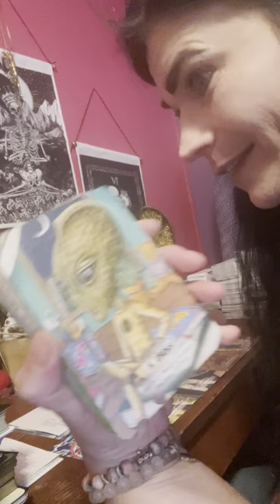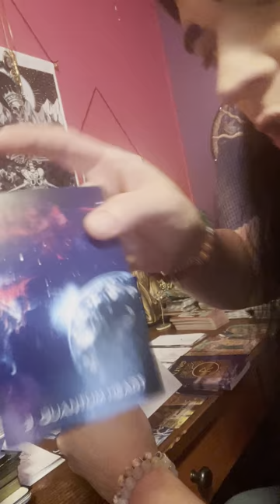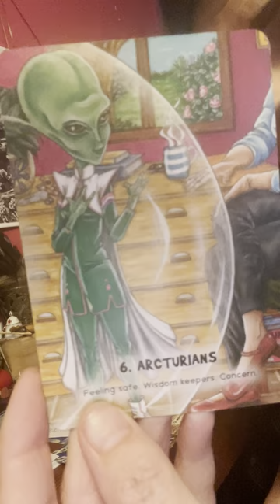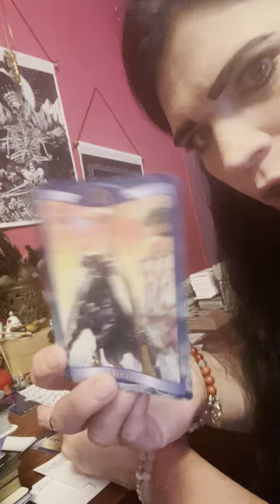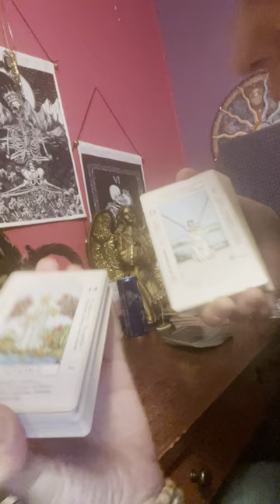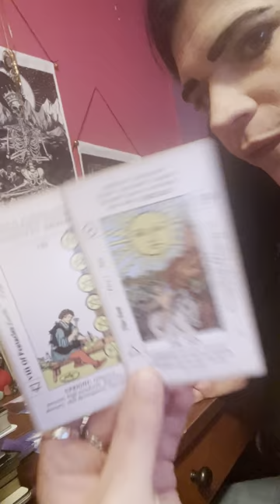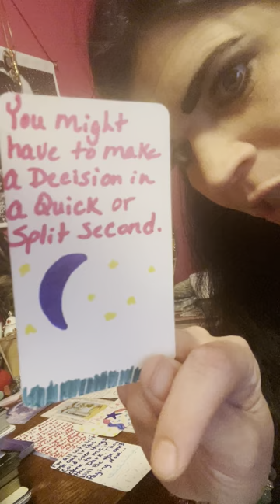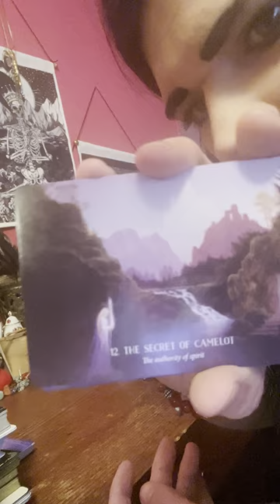collective they’re getting ready to pay for messing with this true 💫 marriage from divine! ❤️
⛔️No one ☝️ has my permission to copy my work and put it on another platform as their own creation. I put a lot of time & research in my practice & studying 📑 a lot.
So please respect 🫡 my wishes.
Thank everyone for your support & help in growing my spiritual healing ❤️‍🩹 channel I appreciate you all & will help you all with what knowledge that I have.